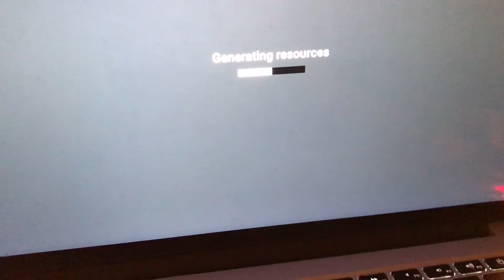Spel gjort av youtuber? (MUCK) Del 1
Hallå! I dagens video ska vi spela muck. Muck e som minecraft men om man dör! Startas hela världen om!

Mina youtube kanaler:
TedVloggar
TedVloggar2 ▶️
TedSketcher
TedSpelarInteVloggar

Tack för ni titta 👀